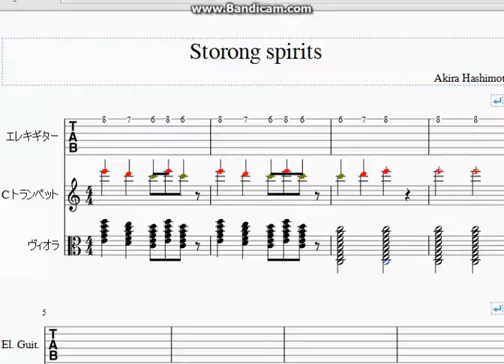My original composition: 「Storong spirits」 by Akira Hashimoto